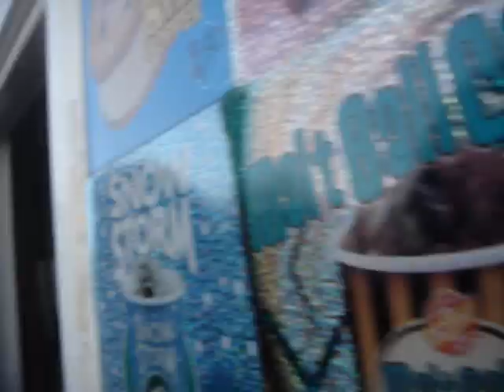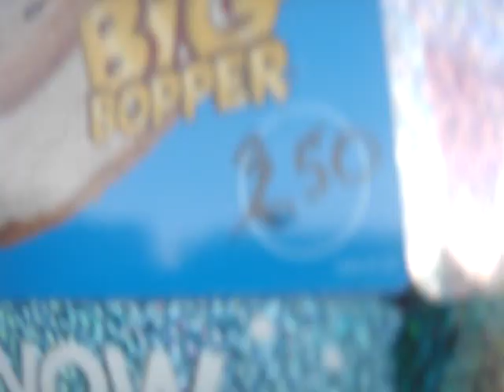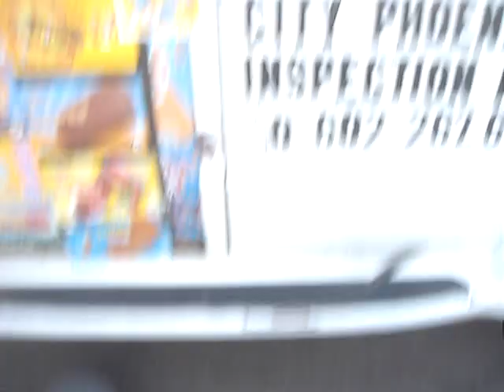Messin With The Ice Cream Man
total was about $15.75 i think. lol